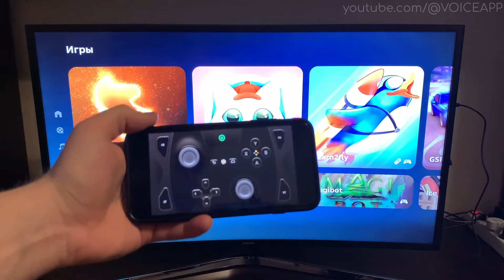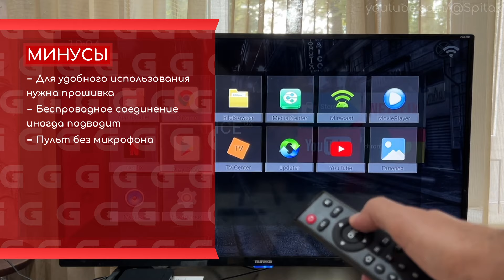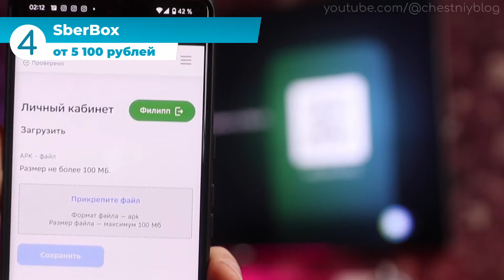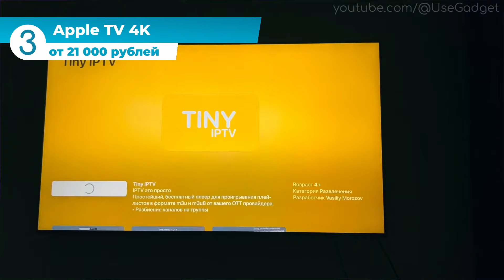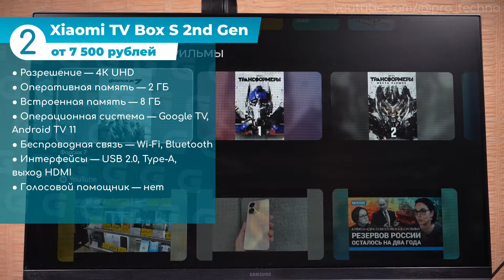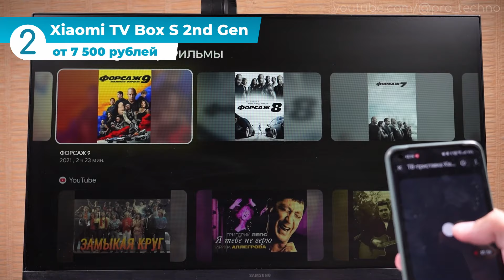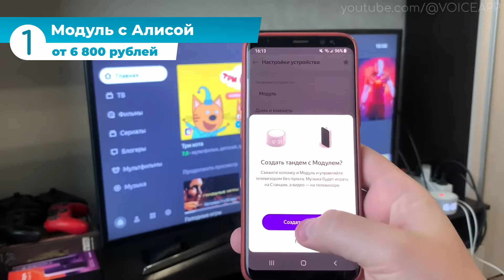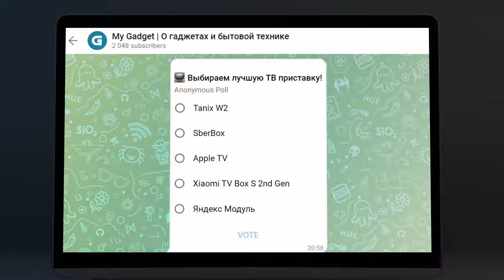5 Лучших ТВ приставок — Xiaomi TV Box S, Яндекс Модуль, Apple TV, SberBox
Привет! В этом ролике собрали лучшие смарт тв приставки в 2023 и 2024 году, которые помогут превратить даже старый телевизор в полноценный онлайн-кинотеатр. Составили рейтинг smart tv приставок от известных брендов — эппл, сяоми, яндекс, сбербокс, таникс w2. Если не знаете, какую приставку с андроид тв или гугл тв выбрать и купить, смотрите наш топ 5 до конца.

Таймкоды:
00:00 Вступление
00:36 5 место: Tanix W2
02:49 4 место: SberBox
05:09 3 место: Apple TV 4K
07:32 2 место: Xiaomi TV Box S 2nd Gen
10:15 1 место: Яндекс Модуль
13:01 Подводим итоги